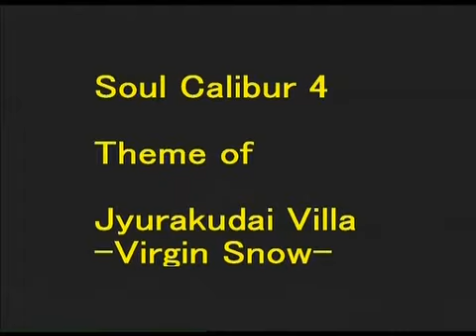Soul Calibur 4 Theme of Jyurakudai Villa Virgin Snow